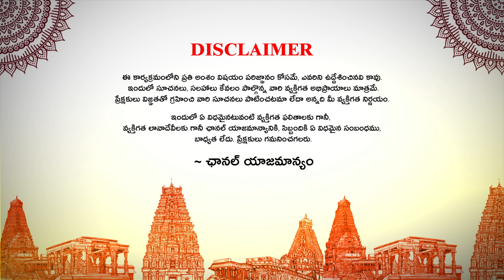మిథున రాశి : November Rasi Phalalu 2023 | Mithuna Rasi | Gemini | Ybrant Bhakti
Watch మిథున రాశి : November Rasi Phalalu 2023 | Mithuna Rasi | Gemini | Rasi Phalalu | Ybrant Bhakti